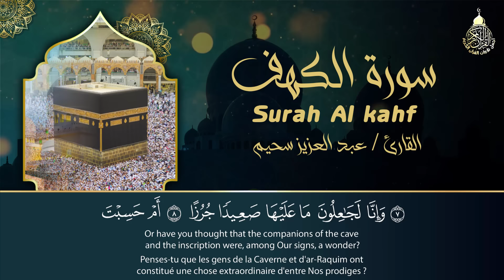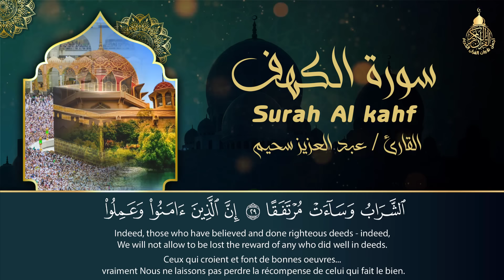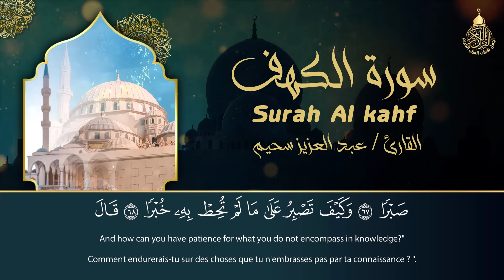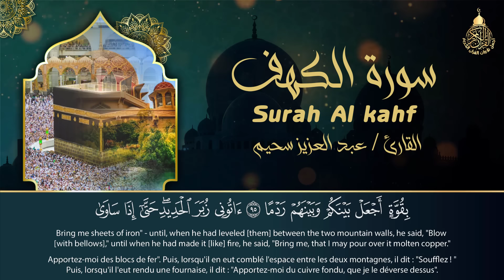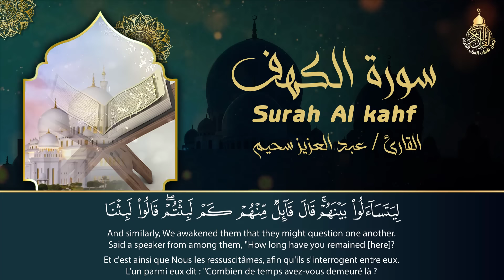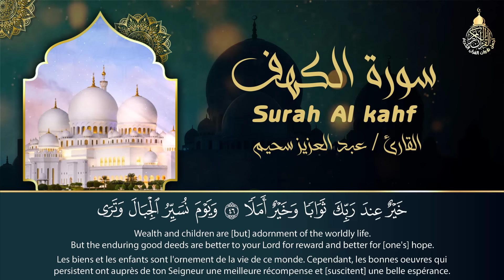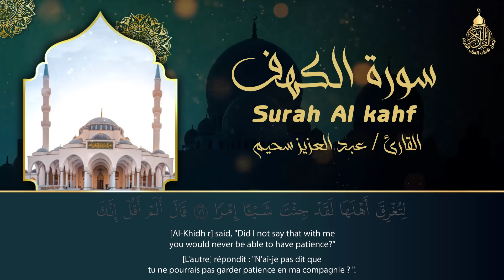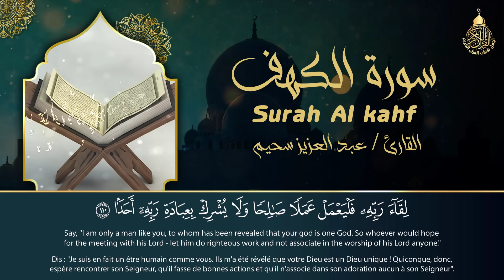سورة الكهف ﴿كاملة﴾ كلها خشوع وطمأنينة للقارئ عبدالعزيز سحيم - صوت عذب لا يُملّ سماعه Surah Al kahf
سورة الكهف كاملة أجمل تلاوة هادئة راحة وسكينة وهدوء | القارئ عبدالعزيز سحيم | Sourat Al kahf,
سورة الكهف، يس، الواقعة تلاوة هادئة تريح القلب استمع بنية الرزق والبركة - عبدالعزيز سحيم Sourat Al kahf,
سورة الكهف كاملة ❤️ كلها خشوع وطمأنينه | القارئ عبدالعزيز سحيم Surah Al-Kahf by Abdulaziz sheim
سورة الكهف و,
سورة الكهف,
سورة الكهف كاملة عبدالعزيز سحيم,
سورة الكهف كاملة جودة عالية,
سورة الكهف كاملة بصوت عبدالعزيز سحيم,
سورة الكهف كاملة بصوت الشيخ عبدالعزيز سحيم,
سورة الكهف كاملة بصوت القارئ عبدالعزيز سحيم,
سورة الكهف,
surah kahf,
surat al kahf,
al kahf,
sourat al kahf,
kahf sourate,
alkahf,
sourate kahf,
kahf,
sourat alkahf,
سوره الكهف,
sort kahf,
الكهف,
sourate,
سورة كهف,
sourat el kahf,
صورة الكهف,
el kahf,
sourat lkahf,
surah al kahf,
lkahf,
kahf surah,
elkahf,
سورة البقرة,
سوره کهف,
al-kahf,
تلاوة,
تلاوة هادئة,
القران الكريم,